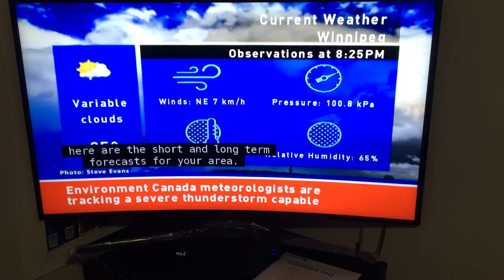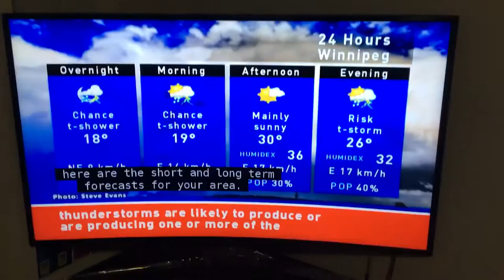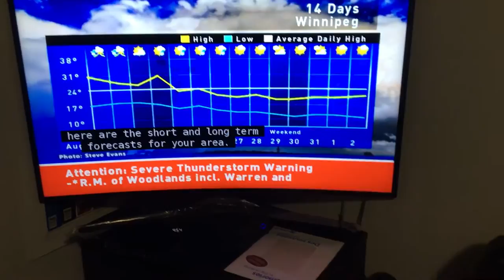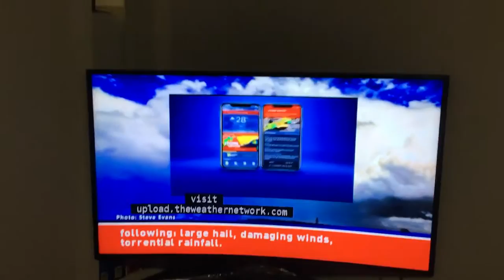The Weather Network Local Forecast August 19th, 2020 (2)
I noticed my last video wasn’t good because it was cut short after a few minutes.